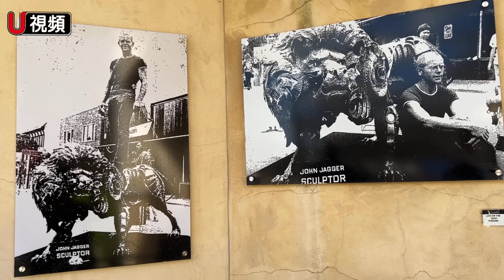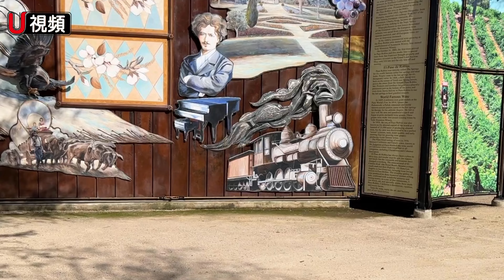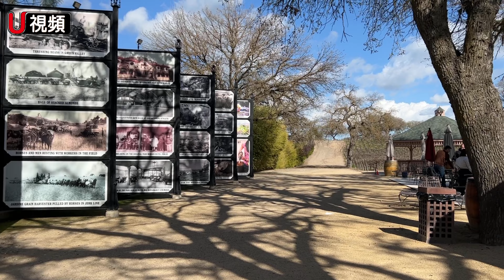雕塑花園酒莊Sculpterra Winery And Sculpture Garden雕塑與酒莊完美結合的酒莊